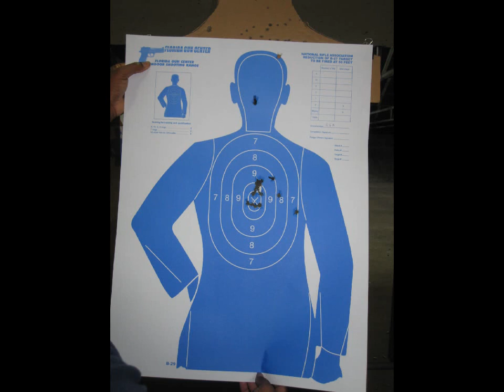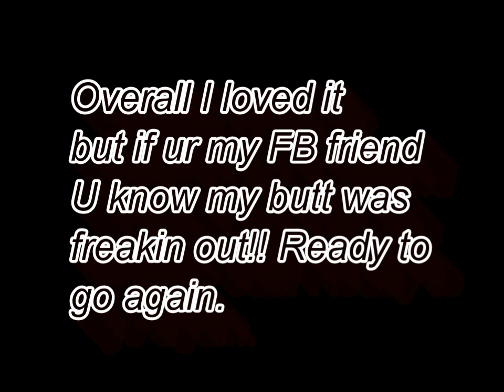My 1st Experience at the Gun Range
They Gun I was shooting is a 9mm

I also shot a 40mm and I prefer the 9mm